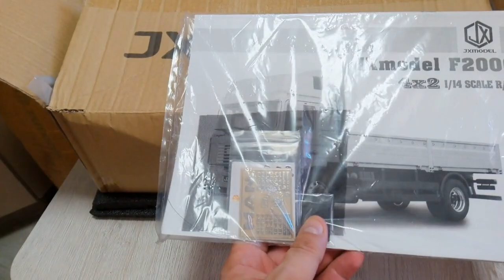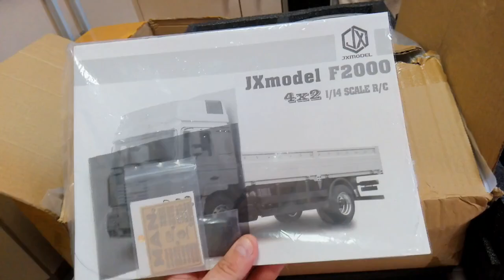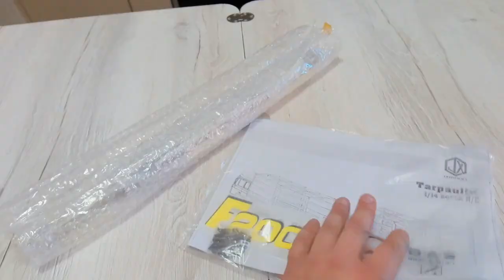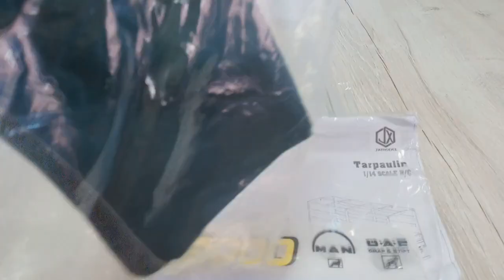СБОРНАЯ МОДЕЛЬ TAMIYA RC МАСШТАБ 1/14 MAN F2000 JXmodel Распаковка.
Смотри, что есть на AliExpress! Комплект открытой версии 4х 2 из алюминиевого сплава, трактор 1/14 для Tamiya Радиоуправляемый трейлер самосвал MAN F2000, детали для автомобиля «сделай сам» за 52 251 ₽ - уже со скидкой -40%